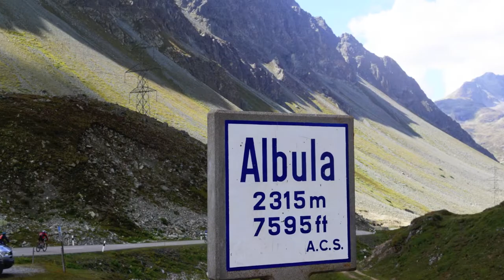Stephen & Dianne @ Etape Suisse Davos 2014